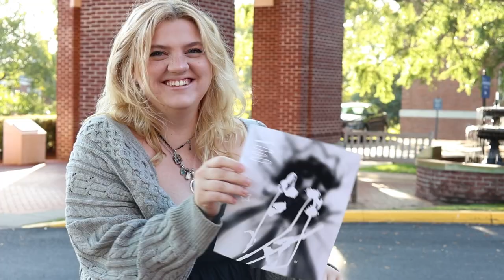Art at the Bell Tower | Episode 5